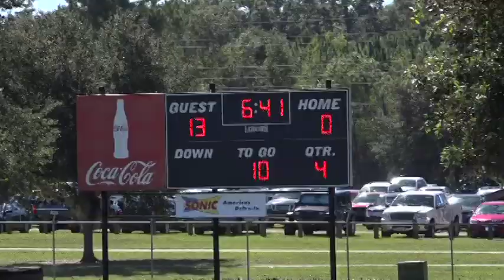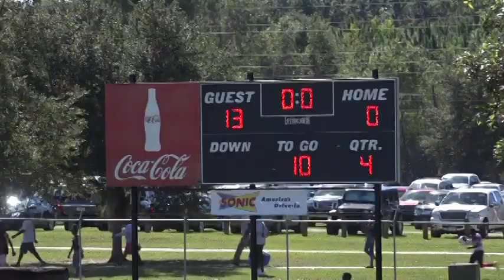2018 MCYFL Pee Wee Falcons vs Pee Wee Jags Part 2